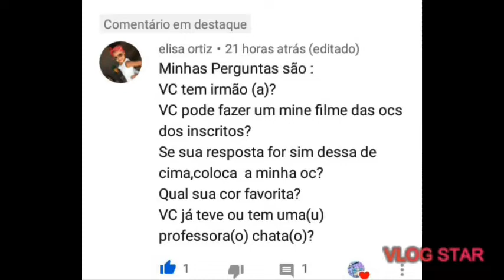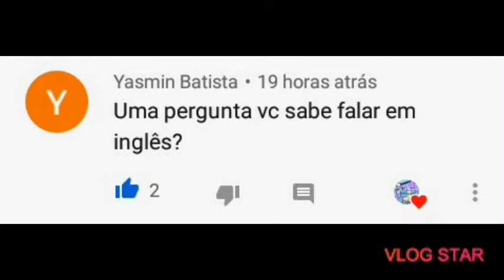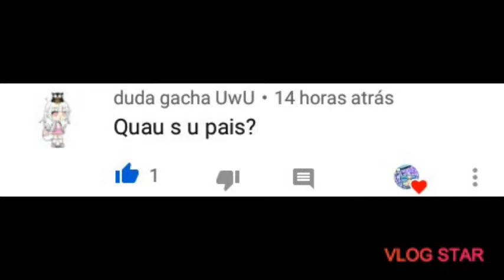•Respondendo perguntas 2• {Gacha Design}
•Esse é mais um video respondendo perguntas então espero que gostem•